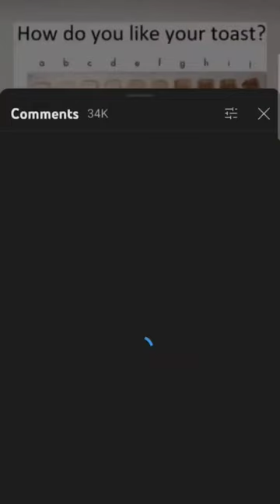Funny meme (trigger warning)